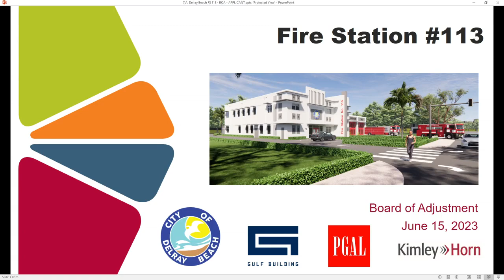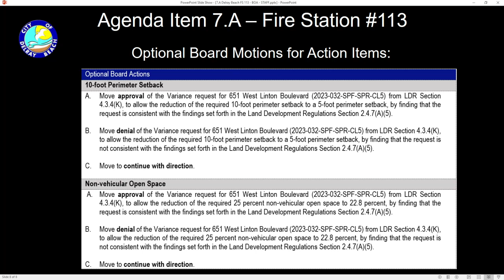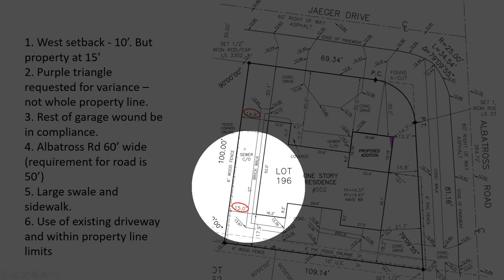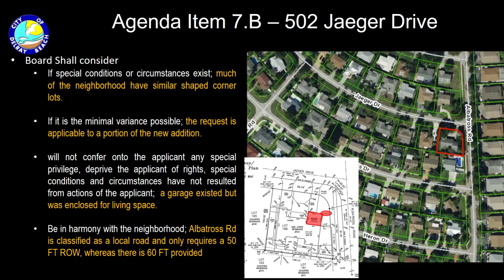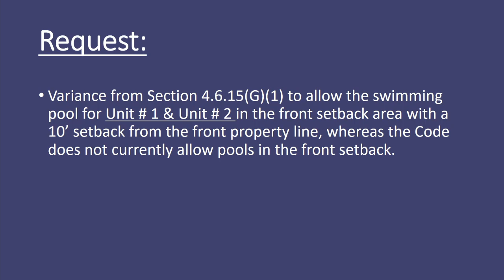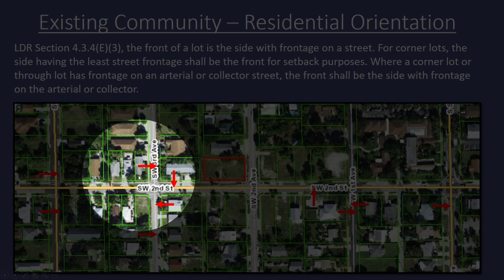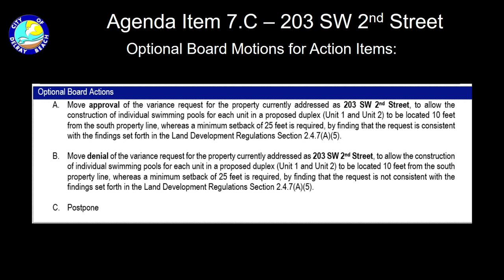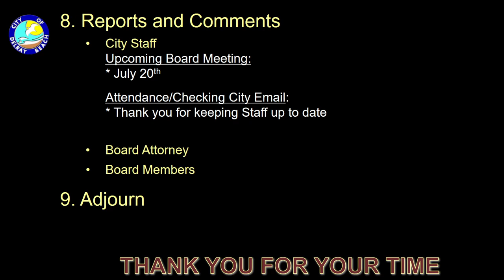BOA Meeting 06-15-2023 5:00 PM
(Copy from Granicus .mp4 file) You can also go and click on link to view though Granicus.